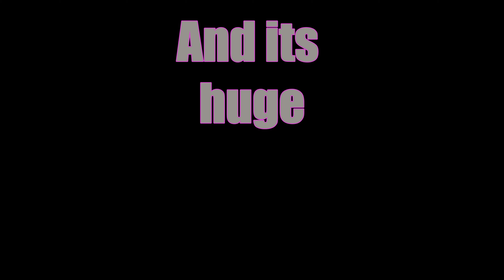Huge news coming for Superbike Rescue network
We cant say yet but I think everyone will be thrilled.